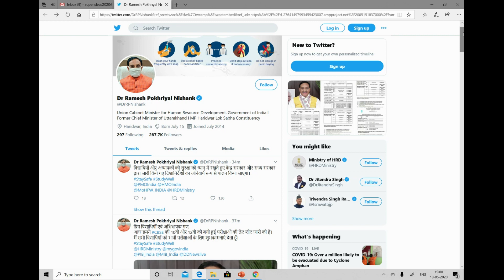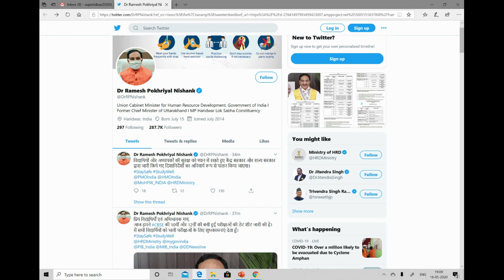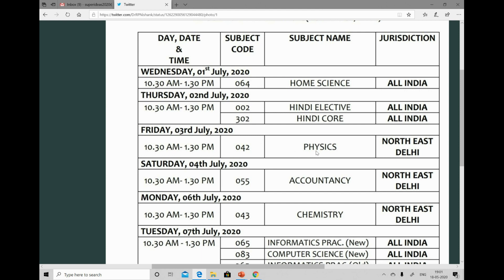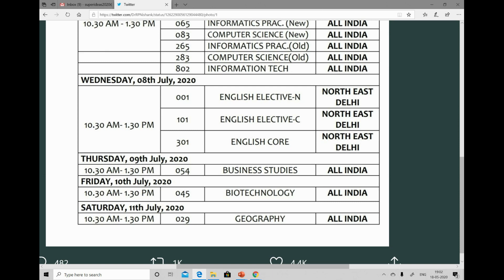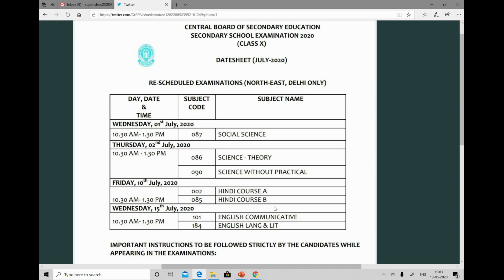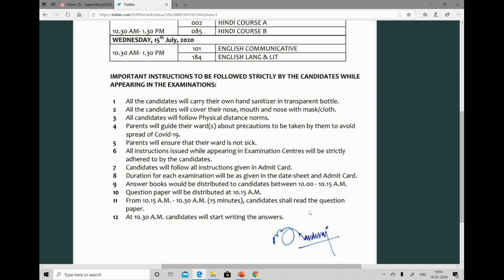CBSE Announced Date Sheet 2020 | CBSE की 10वीं -12th Class के बचे हुए Examination की Date Sheet जारी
CBSE Announced Date Sheet 2020 | CBSE ने जारी की 10वीं -12वीं की डेटशीट

CBSE has released the date sheet for pending class 10 and 12 board exams. The exams are scheduled to be held between July 1-15.

cbse
10th exams
12th exams
delhi manish Sisodia
cbse date sheet
cbse 10th datesheet
cbse 12th datesheet
cbse board exams
10th board exams
12th board exams
cbse exams
coronavirus india
cbse board exam news
12 boards exams cbse
cbse date sheet class 12
cbse date sheet class 10
CBSE New Date Sheet 2020 Released जानें कब होगा आपका Exam
CBSE releases datesheet for pending 10th, 12th board exams
CBSE Date sheet announced, बचे हुए Exams की dates आ गयी
CBSE Date sheet announced
बचे हुए Exams की dates आ गयी
CBSE Board Exams 2020
CBSE Board exams date sheet,
cbse
cbse 10th
cbse 12th
cbse 10th datesheet
cbse 12th datesheet
cbse board date sheet 2020
cbse board new date sheet
cbse board datesheet
cbse datesheet
cbse datesheet 2020 class 10
cbse cbse board result
2020 date cbse board exam
cbse 10th board 2020
cbse 12th board 2020
cbse board
cbse new date sheet 2020 released
cbse releases new datesheet
board 2020
board 2020 new datesheet
cbse
10th exams
12th exams
delhi manish sisodia
cbse date sheet
cbse 10th datesheet
cbse 12th datesheet
cbse board exams
10th board exams
12th board exams
cbse exams
coronavirus india
cbse news 2020
cbse new update board exam 2020
class 12 board exam 2020
board exam updates 2020
12 boards exams cbse
school exams update cbse boards
cbse board exam date sheet
board exams
cbse board exam 2020 date sheet
CBSE Exam Dates Out
Class 10 Date sheet Released, Exams To Be Held In July
cbse exam dates
cbse exam dates released
cbse exam dates for north east delhi
cbse exam dates
calss 10 and 12 exams
cbse exam dates news
cbse exam dates to release
ramesh pokhriyal to announce cbse exam dates
cbse exam dates for 10th and 12th
cbse exam dates
online exam dates for cbse 10th and 12th
news
exam datesheet
exams datesheet
cbse date sheet
hindi news
news in hindi cbse
12th class
10th class
examination
हिन्दी समाचार
 हिन्दी ख़बर
12वीं क्लास
मानव संसाधन विकास मंत्रालय
सीबीएसई
12th board exams,
cbse news,
cbse update,
cbse board exam update,
10th board exam,
cbse board,